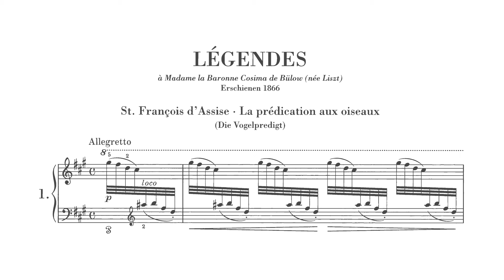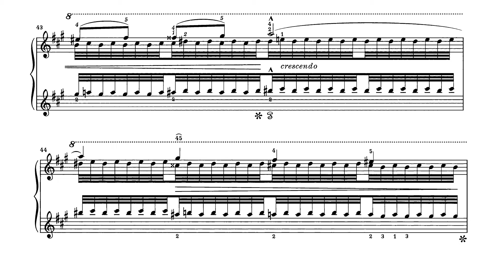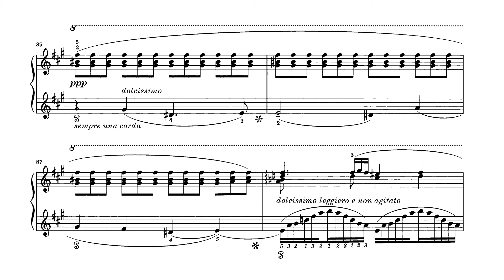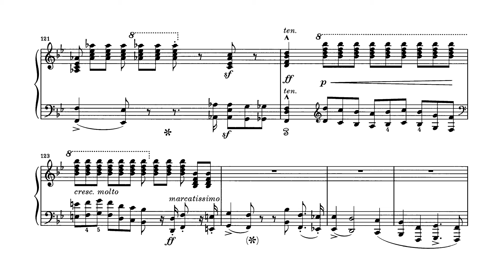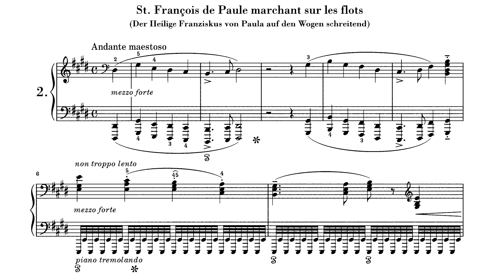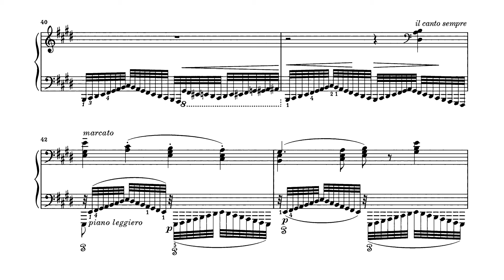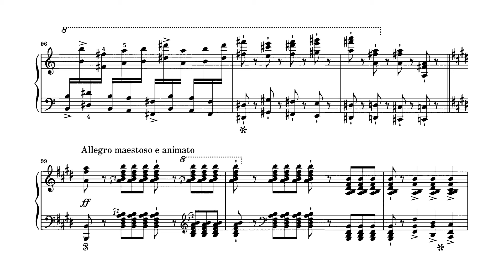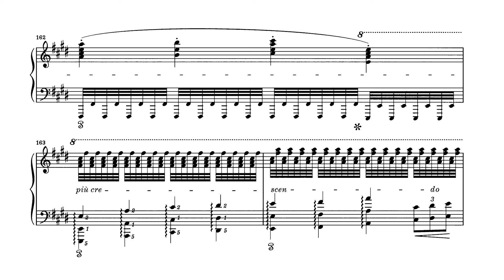Franz Liszt - 2 Légendes, S175 (Mieczysław Horszowski)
Franz Liszt - 2 Légendes, S175
Performer: Mieczysław Horszowski

00:00 - 1. St François d'Assise – La prédication aux oiseaux
08:47 - 2. St François de Paule marchant sur les flots

The St Francis Legends are two of Liszt’s finest examples of conjuring up natural imagery at the keyboard, the first with its very delicate imitation of birdsong—of which we are given quite a feast before the sermon begins—and the second with its opportunity to describe a storm at sea. The first is inspired by the well-known story, as related in The Little Flowers of St Francis of Assisi, when St Francis, marvelling at a multitude of birds in the trees by his path, breaks off his travels in order to preach to them. Liszt’s ‘other’ patron saint, St Francis of Paola, is not so famous, but his story provokes a stupendous musical response from Liszt, who kept a painting of the legend in his study for many years: a ferryman refused to carry the saint across the Straits of Messina, saying that saints ought to be able to walk on water. Improvising both raft and sail from his cloak and staff, St Francis crossed safely. Each of these legends quotes one of Liszt’s own choral pieces inspired by each saint: the first uses a theme from Cantico del Sol, S4; the second a passage from An den heiligen Franziskus von Paula, S28. The narrative background to the pieces in no way hampers Liszt from devising a very satisfying musical structure.